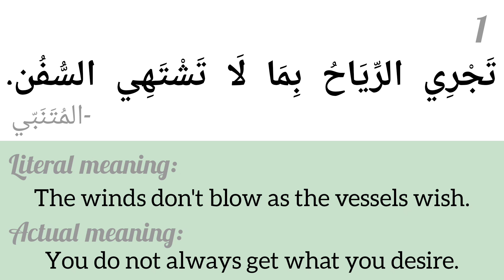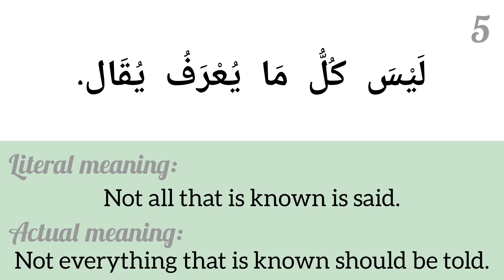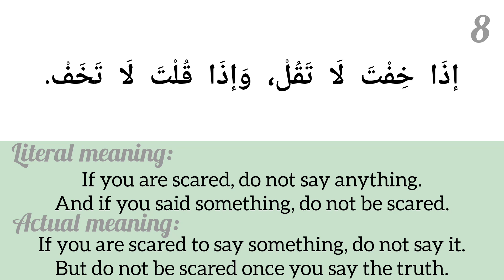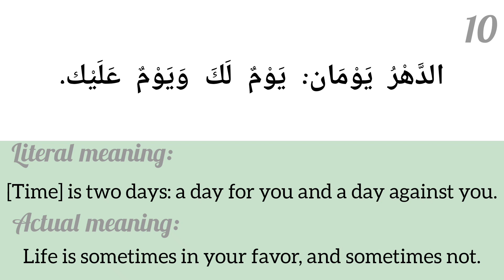10 Arabic Proverbs/Sayings that You NEED to Know | Fusha Arabic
In this video, we will learn 10 interesting Arabic proverbs/ sayings that you need to know.

If you're new to learning Arabic, here are some good videos to start your Arabic learning journey with:

Stay safe.
Salam! :)